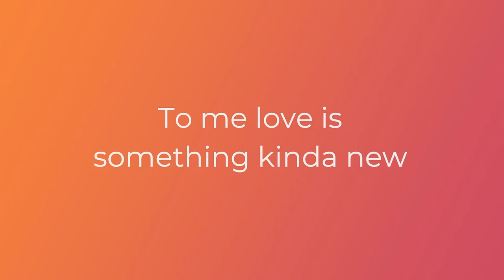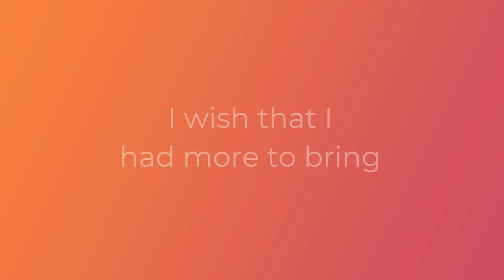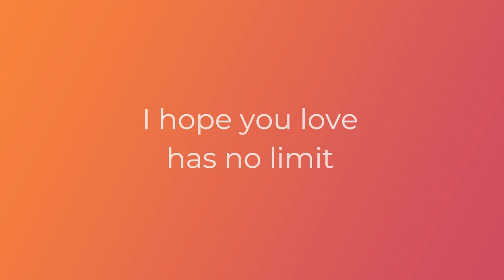Daniel Cantwell - I need a miracle (Official revised lyric video)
This is an original song made by Daniel Cantwell and produced by Matt Mckeown

It is made for a very special person. Someone that has always been special to me and hopefully feels the same. I need a miracle